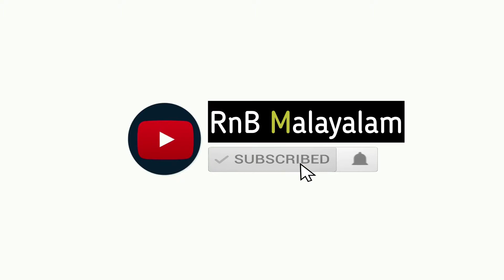Planes don't fly over..Why? | എന്ത് കൊണ്ടാണ് വിമാനങ്ങൾ ഇത്തരം സ്ഥലങ്ങളിൽ കൂടി പറന്നു പോകാത്തത് ..?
ചില സ്ഥലങ്ങളിൽ കൂടി വിമങ്ങൾക്ക് കടന്നു പോകാൻ സാധിക്കില്ല. അത്തരം ചില സ്ഥലങ്ങളെ ഈ വീഡിയോയിൽ പരിചയപ്പെടുത്തുന്നു .വീഡിയോ മുഴുവൻ കണ്ടു അഭിപ്രായങ്ങൾ അറിയിക്കാൻ മറക്കരുത് .
ഇതിന്റെ ബാക്കിയുള്ള  ഭാഗങ്ങൾ നിങ്ങൾക്ക് ഇഷ്ടപെടുകയാണെങ്കിൽ  അപ്ലോഡ് ചെയ്യുന്നതാണ്.